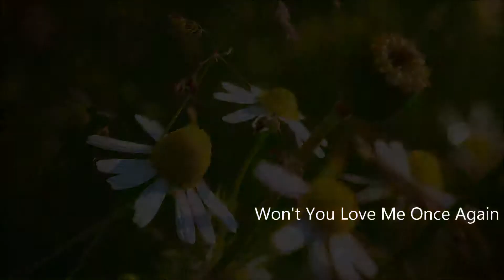Won't You Love Me Once Again - Russ Davis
Russ Davis - Won't You Love Me Once Again
Album "The Best Of Russ Davis" 1984
RMR - 123 - D